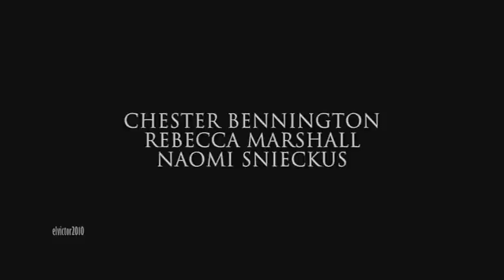Alternative Ending Of SaW 3D V.3,0.